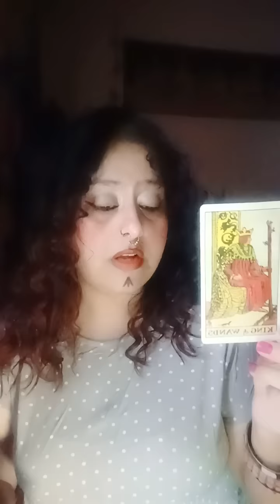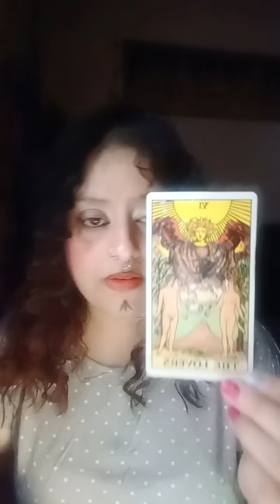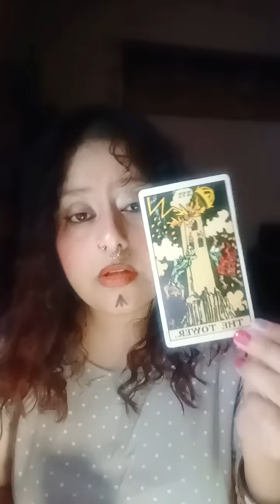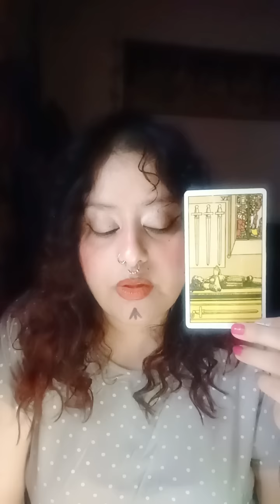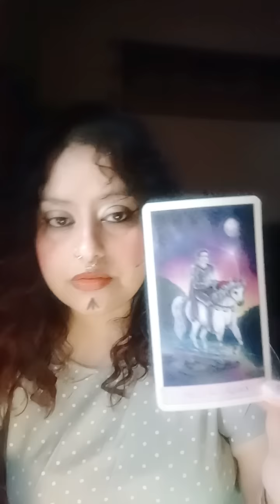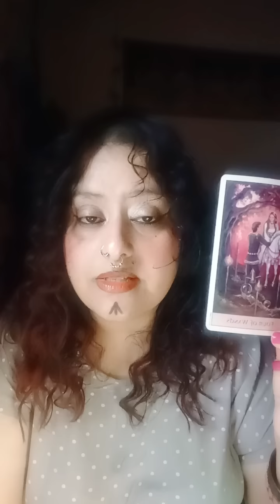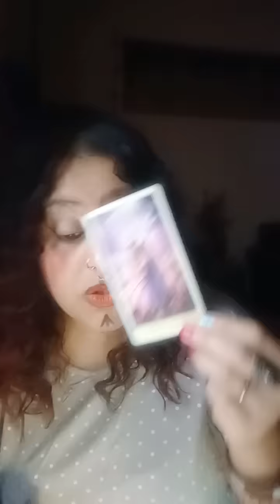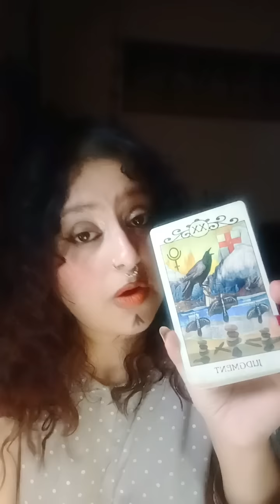Aquarius ♒~🌬️ Wind is bringing Change🍃Now conversation!!?🥁New ways 🧿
HELLO WISHERS

MAINTAIN THAT.

WELCOME TO YOUR 👹Aquarius ♒~🌬️ Wind is bringing Change🍃Now conversation!!?🥁New ways 🧿🧿🦋(HEART READING)"💞✨~🥁🌹twin flames, soul mates,🌹 connections🔮💓♥️ TIMELESS READING"(TWINFLAMES,SOULMATES,CONNECTIONS,DREAMZ,PASSION READING)